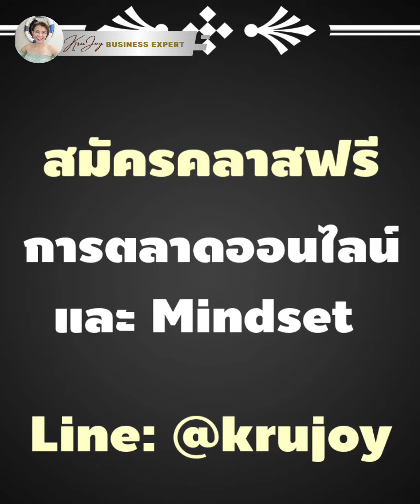แค่อัพเกรดสิ่งนี้ คุณก็จะรวยขึ้นได้